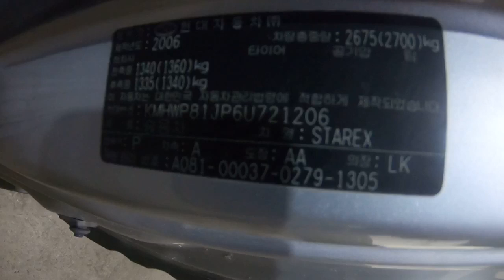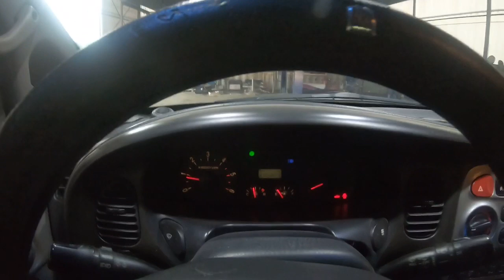4673BFBA 5F96 467C B8E8 10FB2164065D